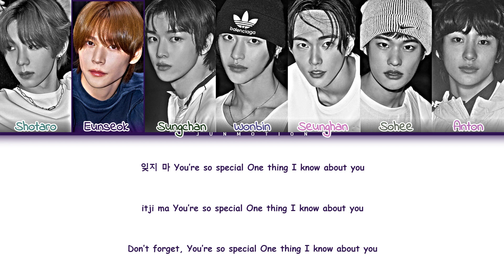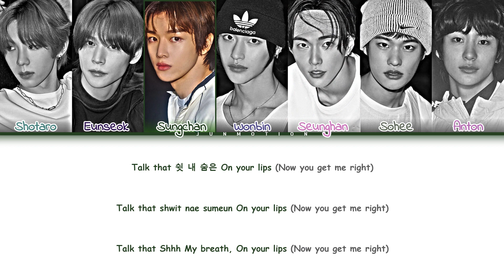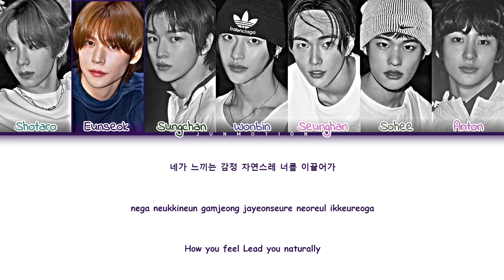How Would RIIZE sing SHHH by KISS OF LIFE? | Color Coded Lyrics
Artist: RIIZE
Original Artist: Kiss Of Life
My Bias: Wonbin, Anton
Song: SHHH
Release: July 5, 2023